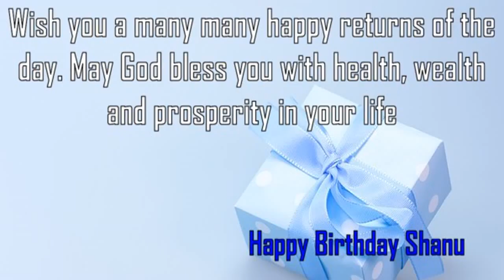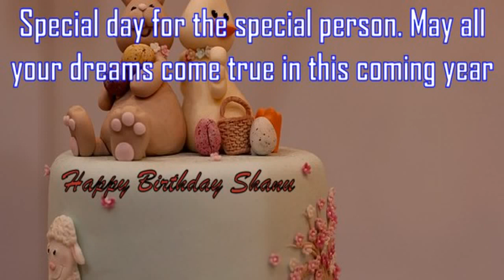Happy Birthday Shanu Image Wishes✔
Happy Birthday Shanu Images. Send Personalized happy birthday wishes to Shanu in 1 min by visiting
GreetName has thousands of image templates to choose from based on gender, age, and relationship. Pick the best image template. Enter Your Name and click 'Generate Personalized Image' button. You can share Shanu picture birthday wishes to any social network such as Facebook status, Whatsapp status, Instagram, Twitter, Google+, etc